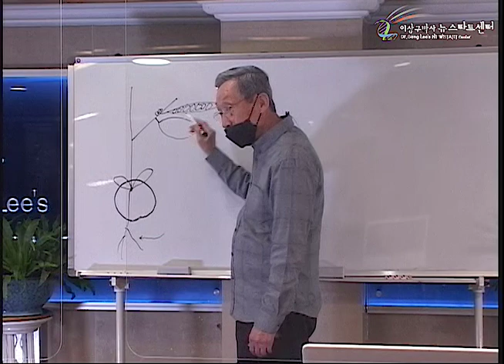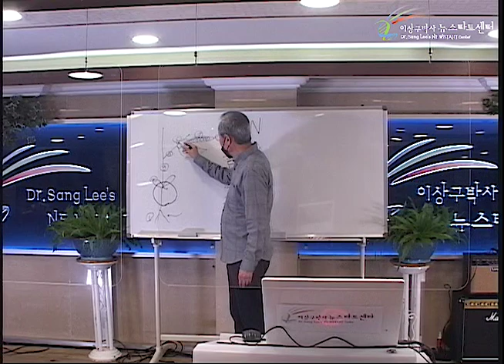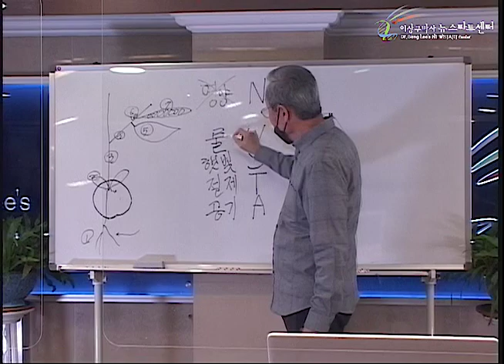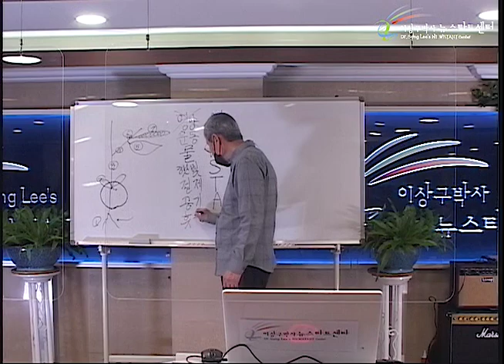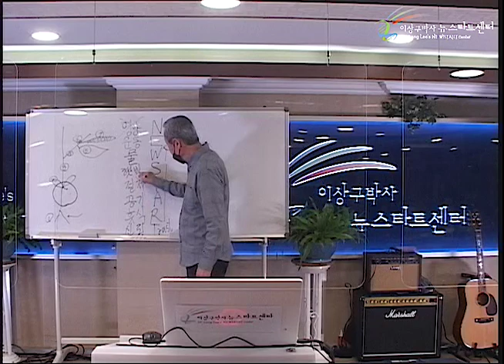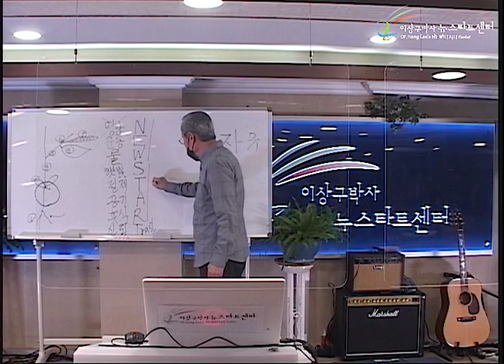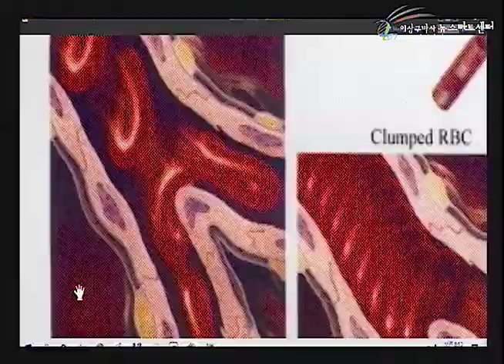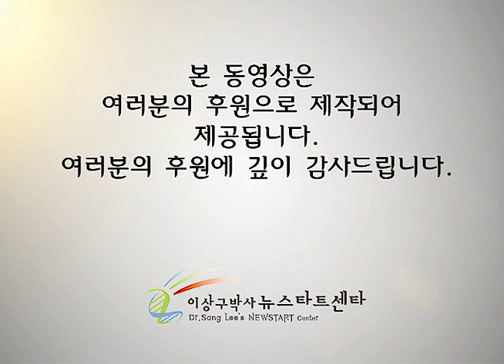R250 09 생명을 받는 기본 여건 NEWSTART